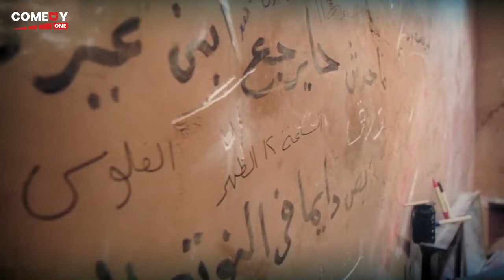مش هتبطل ضحك على كريم عبدالعزيز لما بقى بينسى كل 5 ثواني 🤣🤣🤣